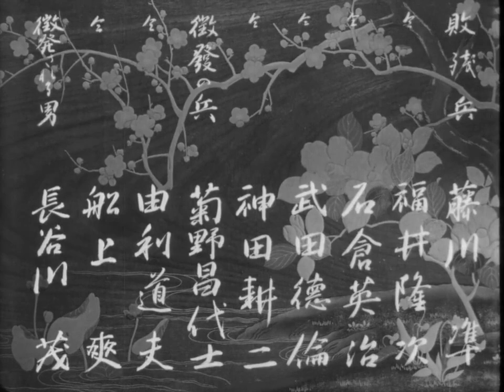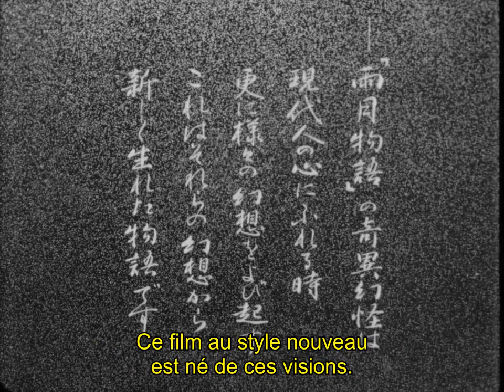Les Contes de la lune vague après la pluie (VO sous-titrée en français)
Les Contes de la lune vague après la pluie (Ugetsu monogatari) est un film japonais réalisé par Kenji Mizoguchi, sorti en 1953.
Le scénario, écrit par Yoshikata Yoda, Matsutarō Kawaguchi et Kenji Mizoguchi lui-même, est tiré de deux récits du recueil Contes de pluie et de lune d'Ueda Akinari et de la nouvelle "Décoré!" de Guy de Maupassant.
Les Contes de la lune vague après la pluie est considéré comme l'un des meilleurs films de l'histoire du cinéma japonais.
Synopsis
Genjuro est un potier qui vit dans un petit village de campagne, Ōmi, au XVIe siècle. Un jour, il part vendre ses pots à la ville en compagnie de son ami Tobei. Quand Genjuro revient à Ōmi, il a gagné beaucoup d'argent car la guerre avec l'armée Shibata fait monter les prix. Tobei, quant à lui, rêve de devenir samouraï et il est resté à la ville pour essayer de rentrer au service d'un samouraï. Il rentrera bien vite chez lui, humilié par de vrais guerriers. Genjuro veut augmenter sa productivité pour gagner encore plus d'argent.
Cependant l'invasion d'une armée ennemie les oblige à fuir. Ils partent tous les quatre pour la ville. En ville, Genjuro vend une partie de sa production à dame Wakasa, fille d'un samouraï chef de clan. Tobei achète une armure de samouraï avec sa part de la vente des poteries contre l'avis de sa femme. Elle lui court après pour éviter qu'il ne dépense tout mais ne le retrouve pas et se perd. Elle subit un viol puis devient prostituée.
De son côté, Genjuro suit dame Wakasa dans sa demeure dans les montagnes pour lui livrer sa commande de poteries. Tout en le félicitant pour la qualité de ses poteries, elle le séduit et il reste dans la demeure de dame Wakasa, comme ensorcelé. Ils deviennent amants sans que Genjuro ne semble se souvenir qu'il est déjà marié à Miyagi. Ils coulent des jours heureux, et Genjuro se croit au paradis. Pendant ce temps sa femme, rentrée au village, est contrainte de fuir à nouveau pour échapper aux soldats qui le pillent encore.
Distribution
Machiko Kyō : Dame Wakasa
Kinuyo Tanaka : Miyagi
Mitsuko Mito : Ohama
Masayuki Mori : Genjuro
Eitarō Ozawa : Tobei